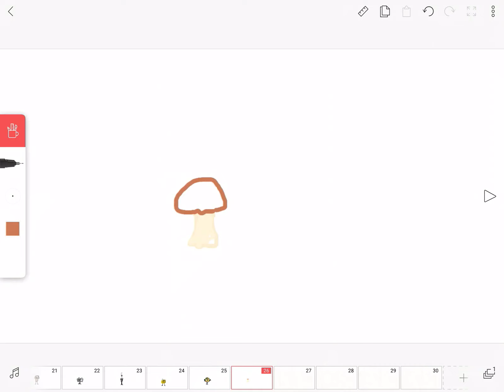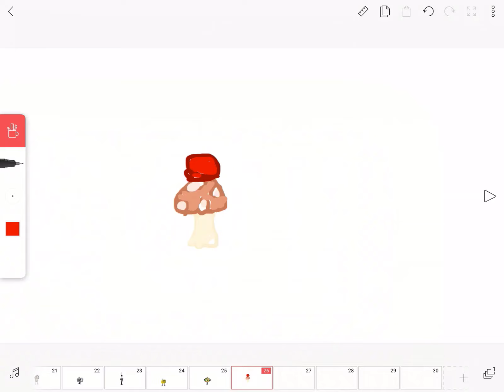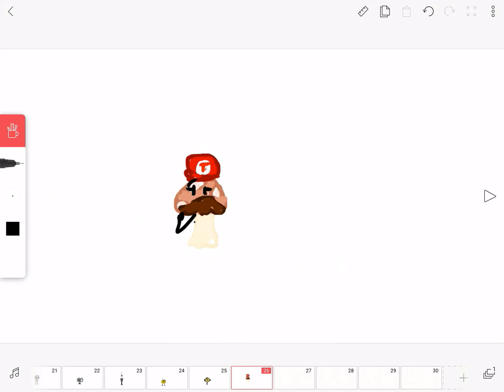DOSCIF: Toad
I’m actually just garbage